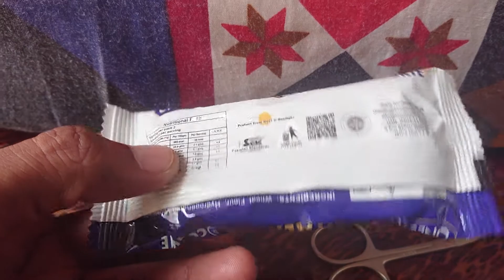Rich Almond Cookie By ONESTO l ASMR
Ingredients
Wheat Flour , Hydrogenated vegetable oil , sugar , fresh eggs , Invert Syrup , almond grits , salt , leavening agents , ( Ammonium Bicarbonate ( E503 ) , ( Sodium Bicarbonate ( E500 ) ) , permitted food flavors.

My Gallery
Thanks 👍👍